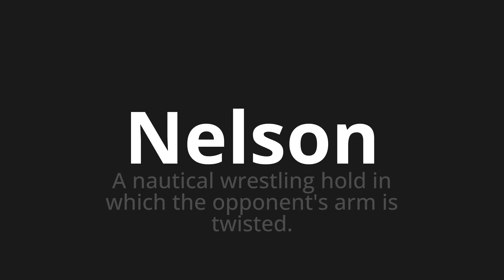How to pronounce Nelson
Master the Pronunciation of 'Nelson' - which means : A nautical wrestling hold in which the opponent's arm is twisted. 📝 with @PPrononciation 🎓🗣️ - [Your Guide to English]

Learn to pronounce 'Nelson' perfectly in English with our easy and engaging tutorial by @PPrononciation! 📖📽️ In this comprehensive video, we provide you with native speaker examples 🗣️👂 and phonetic breakdowns 🎵 to ensure you get the pronunciation just right.

How to say Nelson in English